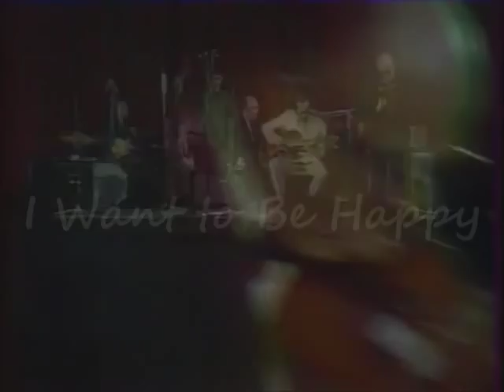Wein's Newport All Stars - I Want to Be Happy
Joe Venuti performs Vincent Youmans and  Irving Caesar's "I Want to Be Happy" with pianist George Wein's "Newport All Stars" in 1969.